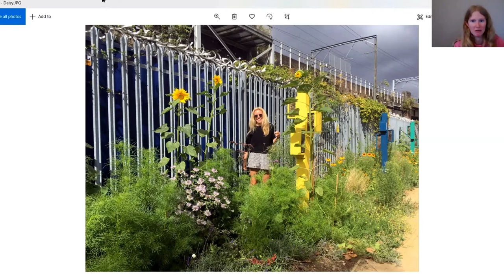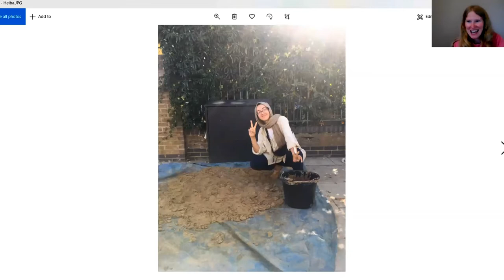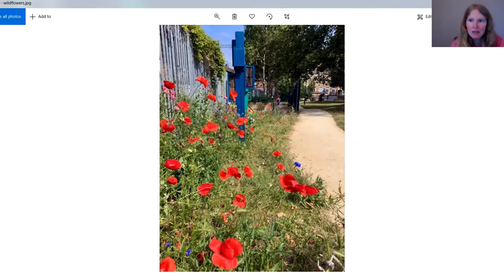Mental Health Awareness Week 2021 - Gardening for Mental Health – Nichola Daunton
Gardening for Mental Health – Nichola Daunton

Nichola Daunton – Environmental Engagement Manager, Castlehaven Community Centre

Growing mental wellbeing: how gardening can help us heal

Known to improve mental health, physical health and reduce stress levels, is there anything gardening can’t do? Nichola will be discussing the proven benefits of gardening for our mental wellbeing, and how reconnecting with nature can improve our day-to-day lives.

Nichola is a community gardener, veg grower and environmental educator. She has been a community gardener in Camden for 5 years and runs a variety of gardening workshops in-person and online, including workshops in partnership with the NHS Camden and Islington Recovery College.